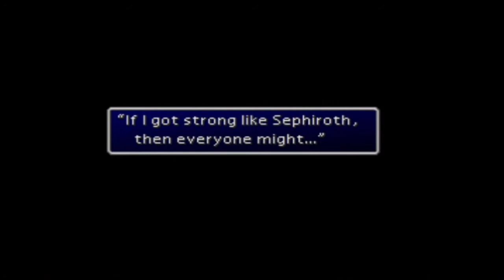Let's Play Final Fantasy VII Blind! Part 60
In this revealing episode, we finally learn what happened that fateful day through Clouds eyes and cry tears of joy. Enjoy